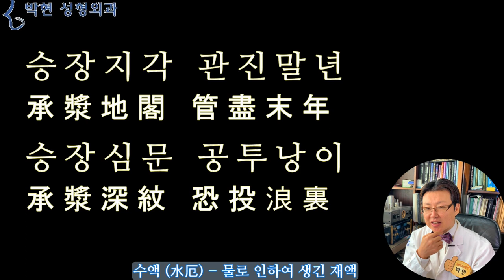발치교정 부작용인 합죽이 (입 주위가 함몰된)얼굴형을 교정하는 승장 지방이식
지난 시간에는 이영애씨와 같이 주걱턱이 있는데도 예쁜 이유에 대해서 설명 드렸는데요
마침 오늘 승장이 어디예요? 하고 질문 하신 분이 계셔서요

오늘은 턱이 튀어 나와 있으면서 합죽이형 얼굴일때의 관상성형에 대해서 설명 드리도록 하겠습니다.

제가 약 6개월 전에
어디를 성형해야 예뻐질까요? 라는 동영상을 찍었는데요
이런 합죽이형 얼굴을 보여드리면서
이건 턱 튀어나옴을 교정해야 하는 것이 아니고 오히려 턱선이 장점이기 때문에 승장 지방이식을 해야 한다고 하였습니다.
왼쪽의 사진은 완전 주걱턱형의 튀어나온 턱 으로 보이는데
이렇게 입주위를 싹 가려 놓고 보니 너무도 예쁜 얼굴 라인이 되는 것으로 보면
턱이 주걱턱이 아니라 입이 합죽하게 들어가서 턱이 튀어나온것이라 진단 할수 있겠습니다.

여기 사진에서 하늘색 입 주위와 빨간 점선 원의 턱끝은 서로 시이소의 관계를 이루어서

입술의 기운을 입술 필러나 입술 지방이식으로 도톰하게 뿔리다 보면

이렇게 입술이 닭똥집과 같이 부풀어 오르면서
노란 전선 원의 입술은 튀어 오르고
그 주위의 파란 점선 원은 꺼져 있게 되는 얼굴형이 종종 발생하게 됩니다.

그중에 가장 티가 나는 부위가 바로
입술 밑에 함몰된 부분인 입술밑 주름, 혹은 입술턱주름이라고 하는 승장입니다.
또한 오른쪽 빨간 화살표에 표시된 바와 같이 성형을 많이 하면 더욱 두드러지는 부위이기도 합니다 gg

관상학의 고전인 마의상법에는

승장지각 관진말년
承漿地閣 管盡末年
승장심문 공투낭이
承漿深紋 恐投浪裏

입술 밑 오목한 곳과 아래턱은 주로 말년을 관장하는 곳으로
입술밑 승장에 깊은 주름이 생기면 수액(水厄)이 있을 징조이다
마의상법 입술밑턱주름 관상

수액 (水厄) - 물로 인하여 생긴 재액

여기 이 여성의 옆모습을 보면 어떤 생각이 드십니까?
턱이 나온건가?

얼굴 비율 분석을 해보니 노란 원의 코의 기운이 강하고 나온줄 알았던 턱의 기운이 아주 작네요
토극수(土剋水)관상 - 토성인 코가 크고 수성인 앞턱이 작은 관상
이의 원인은 바로 하늘색 화살표 부분의 승장함몰 때문에 턱이 작음에도 불구하고 턱이 튀어나와 보이는 것으로 오인 되었던 것입니다.

이분의 경우도 승장주름이 잘 보이는데요
하늘색 점선 원의 지각 즉, 턱끝이 돌출되면 입술 턱 주름 부위가 더 함몰이 되게 되므로 턱필러를 맞던가 브이라인 턱끝 수술을 해도 빨간 화살표의 승장이 더 함몰이 되겠습니다.

치아교정, 발치교정 ASO돌출입수술,등등으로 합죽이 모양의 입 구조가 생길수 있는데요

여기 왼쪽 사진의 얼굴고 분면 턱이 코에 비해 작은 형태 입니다만 이상하게 턱 튀어나옴으로 보이는데 이는 승장 함몰이 있는 것을 보면 알수 있겠고요
반면 오른쪽의 여성의 경우 승장도 함몰이 없이 평만하여 턱이 전혀 튀어나와 보이니 않는 얼굴형이 됨을 알수 있습니다.

지각방원 필주전재퇴적 地閣方圓 必主錢財堆積
하관이 풍륭하면 반드시 부귀영화를 누린다

오늘은
주걱턱은 아닌 것 같은데 턱이 튀어나와 보이는 얼굴에 대해 말씀 드렸는데요
주걱턱이라면 양악수술을 해야 하는데
보다 간단한 승장 지방이식으로 칸프라지 하는 방법이 있다는 것을 말씀 드렸습니다.

중안면부에서는 귀족꺼짐이 있고
하안면부에는 승장 꺼짐이 있는데
귀족 지방이식이나 승장 지방이식으로 하관 돌츨을 캄프라지 할수 있고 또한 하관 축소 효과를 볼수도 있겠습니다.